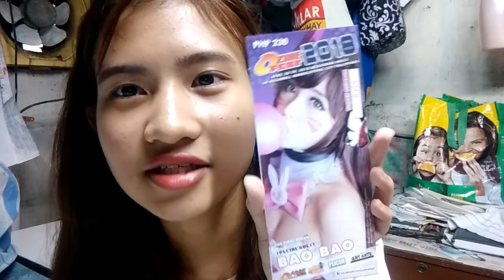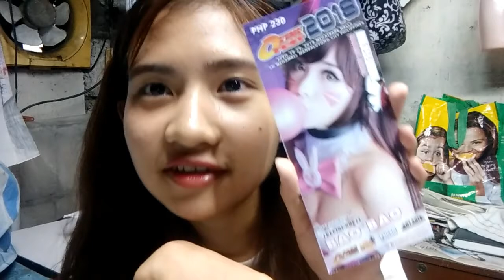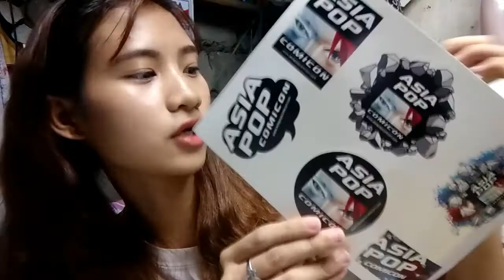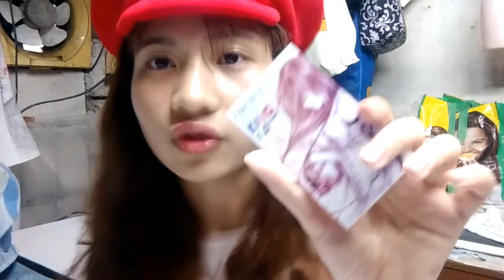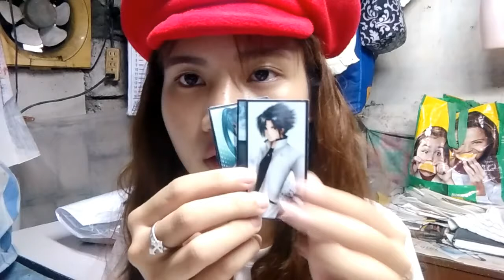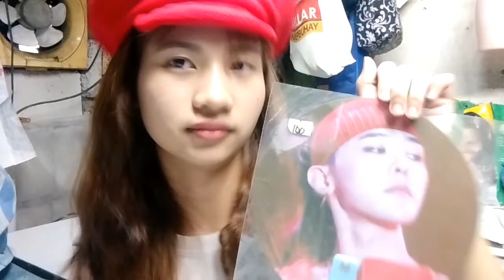Ozine Fest Haul \\ Terefic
Hi hi hi! Wag pong maha-high! Pero okay lang mag Hi! This is Terefic! Your new chic! :) Click View more to see my message.

Ozine Fest VLOG

Please come back on my channel every Friday 7PM PH Standard Time po! Don't miss a video. :)

Always remember you are awesome in your own way. Don't ever lose your confidence, when someone told you that you're a mess.

If you read this drop me an "S2" in a comment section below.